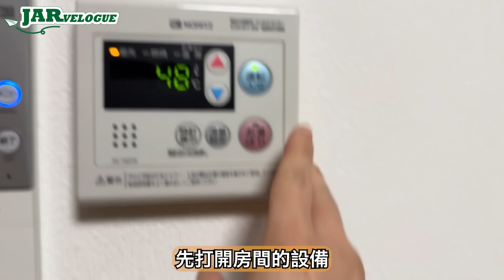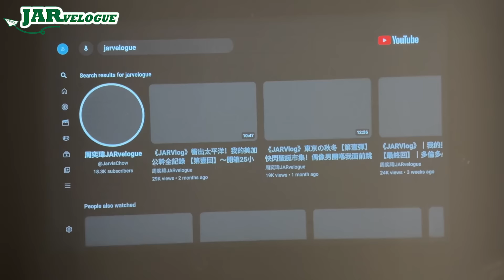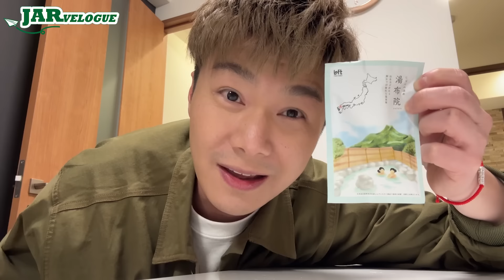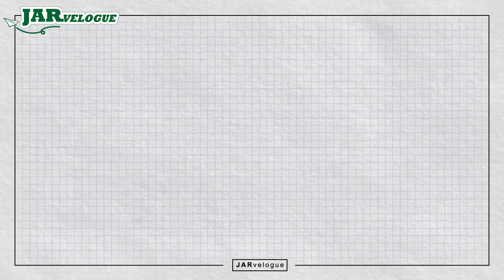開箱大阪公寓式民宿！一晚港幣$700🏠｜家一樣的感覺呀｜咦？片尾有彩蛋？！｜大阪快閃公幹全記錄《第壹回》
《JARVlog》・隨意拍下工作以外的自己、工作以外的生活，人生的JARvelogue。

新系列正式開始！！
今次繼續記錄公幹背後的自己～
目的地：大阪！

4日3夜大阪拍攝之旅，
今次住咗一間好有日劇／日本生活Feel嘅民宿呀！
忍唔住夜晚收工返到去都要即晚開箱！
重點係，成間房一晚房租最平只係700蚊有找？！

同場加映：大阪「食好嘢」天堂北新地Omakase～
by the way，睇到片尾仲有彩蛋添！
（仲有神秘嘉賓出現添！）

片內資料
The Peak Chiyozaki
2 Chome-21-14 Chiyozaki, Nishi Ward, Osaka, 550-0023 Japan
大阪府西区千代崎 2 -21-14

名門匠
大阪府大阪市北区曽根崎新地1-6-2 ESPACE北新地5 1F・2F